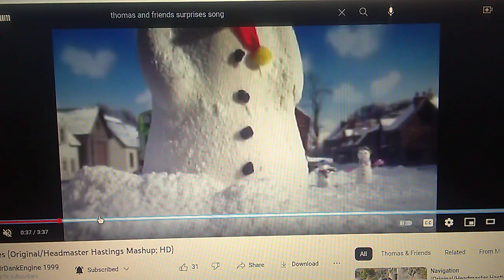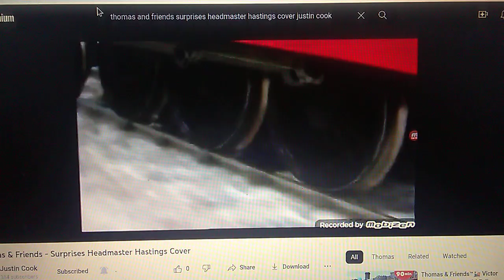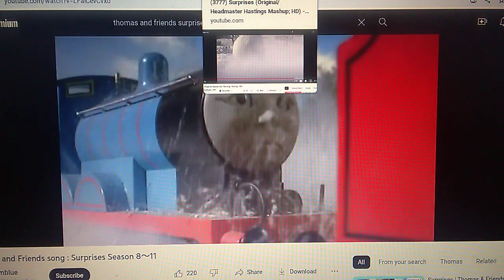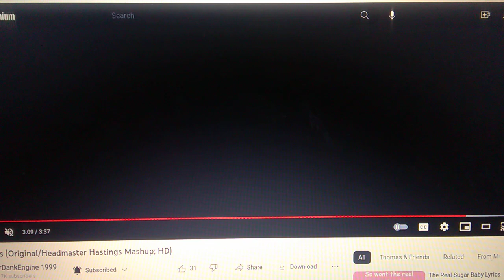Thomas & Friends Surprises Song (Remake)